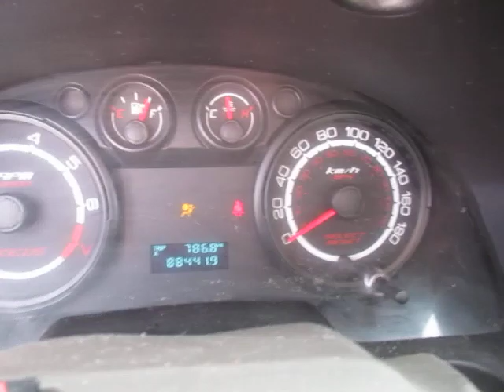GovDeals: 2009 Ford Focus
2009 Ford Focus sold by Welland Corporation, ON on GovDeals.com